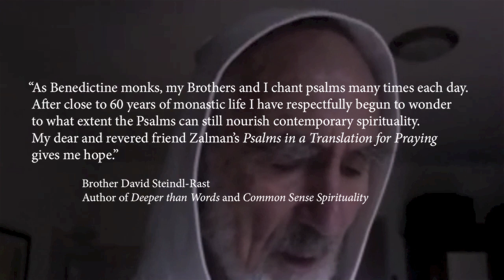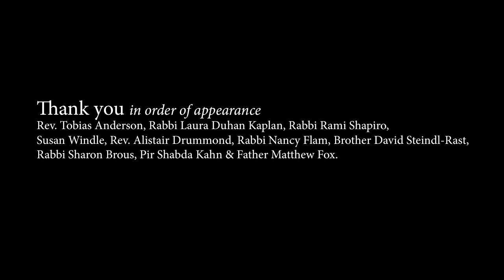An ecumenical reading of Reb Zalman's Psalm 100